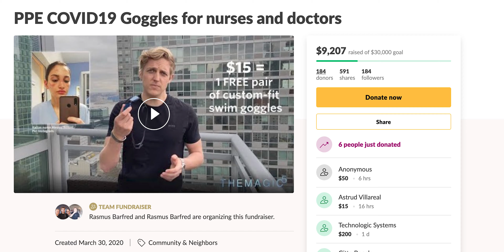I Was So Very Wrong About This Company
I was so very wrong about the Magic 5 company and now we have the chance to help them with their charitable fundraiser where they’re providing goggles for protection to for doctors, nurses, EMTs.